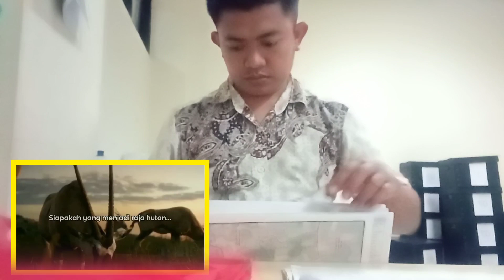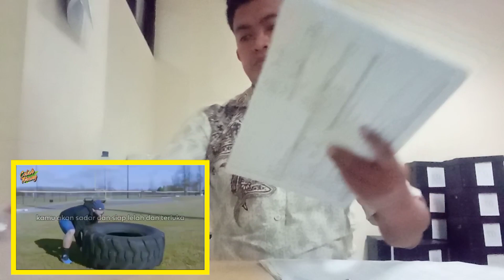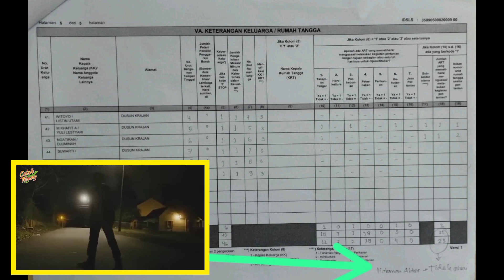Ayo Kerja - Mental Singa